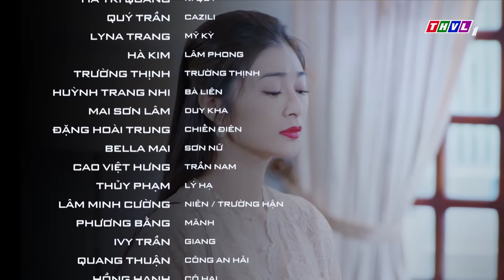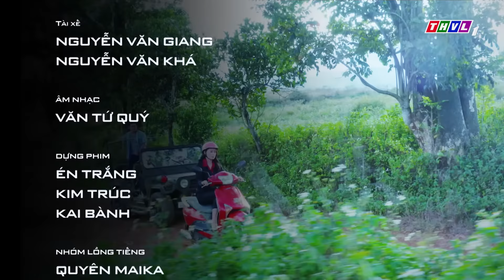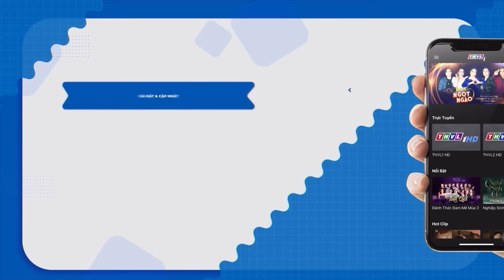PHIM TRÀ TÁO ĐỎ PHẦN 2 - TẬP 39 | PHIM BỘ VIỆT NAM HAY NHẤT 2024 | PHIM TẾT HAY NHẤT 2024